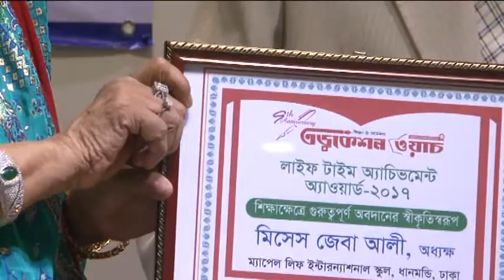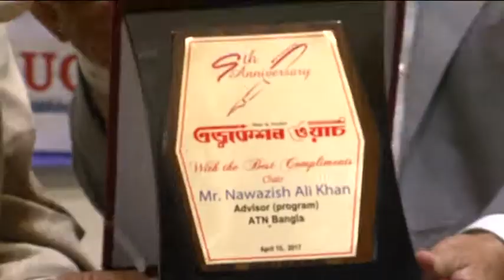Education Watch 9th Ann Doc